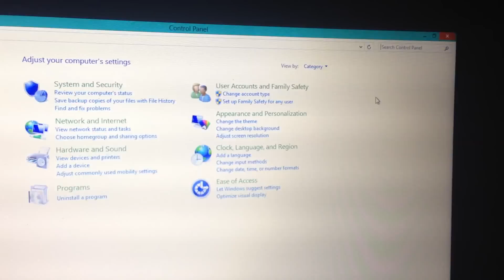how to change the windows store to usa windows store in windows 8 and 8.1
sorry i forget to complete the video after that go to windows store